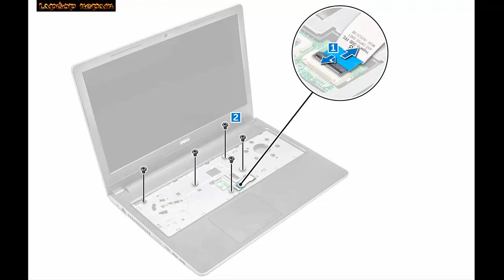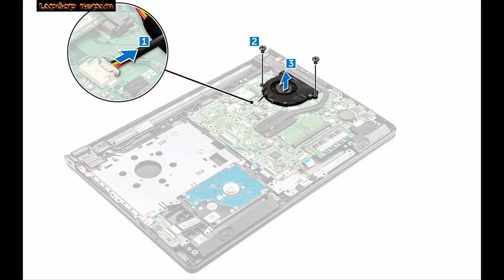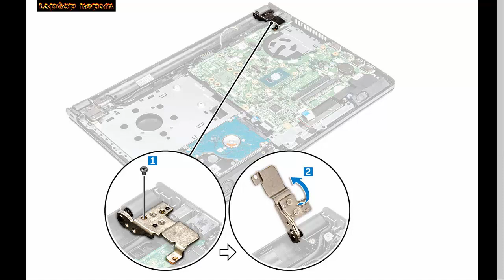How to disassemble Dell Vostro 3568